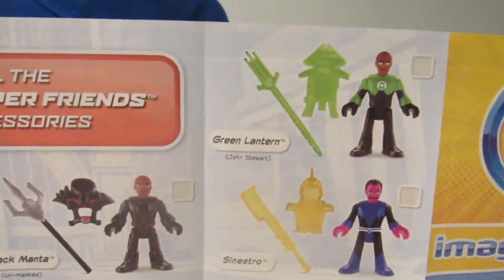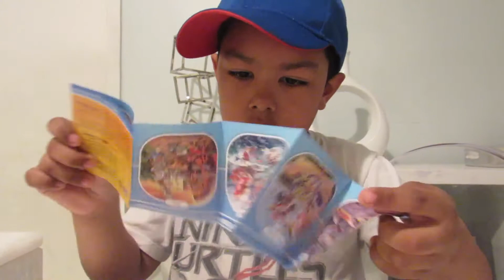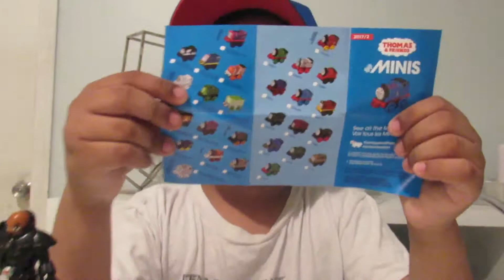THOMAS FRIENDS MINI BLINBAGS 2017 -DC SUPER FRIENDS IMAGINEXT |BRANDONN TOYSREVIEW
HI!! HERE IS BRANDON AGAIN WITH ANOTHER GREAT VIDEO!! CHECK OUT THOMAS FRIENDS BLIND BAGS 2017 N DC SUPER FRIENDS IMAGINEXT BLIND BAGS  .